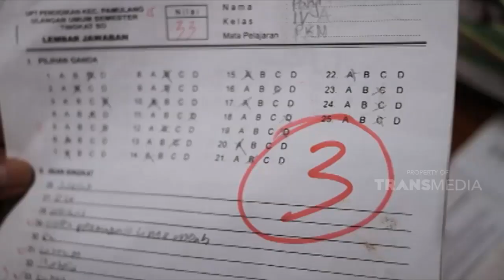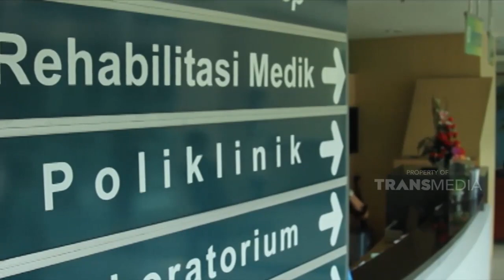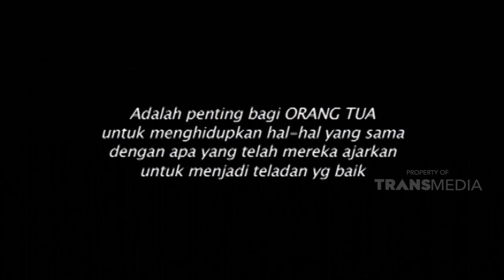Orang Tua Merupakan Panutan Bagi Anaknya |NILAI KEHIDUPAN